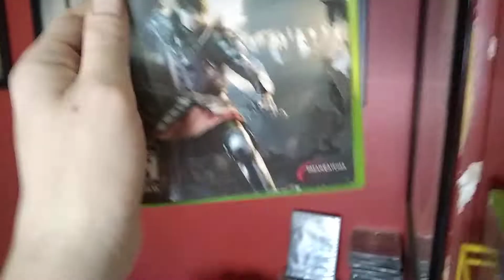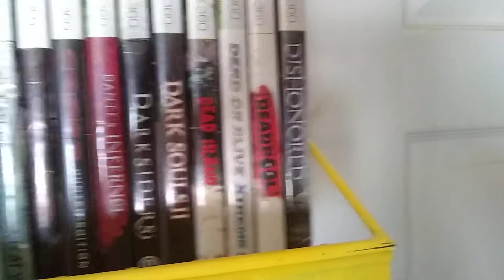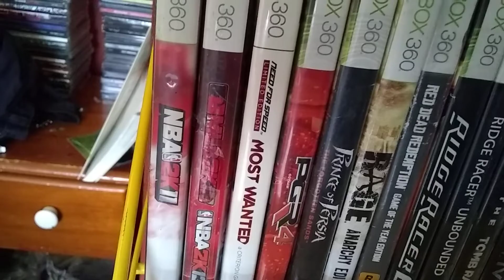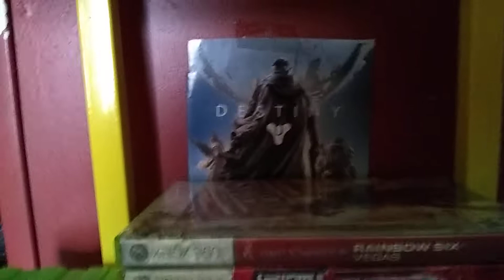My xbox 360 collection (August 24 2019)